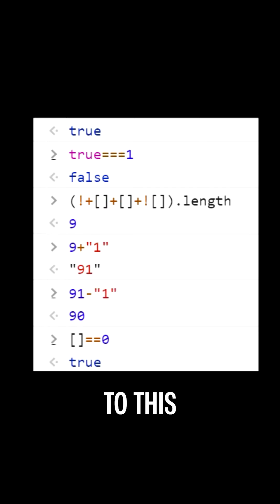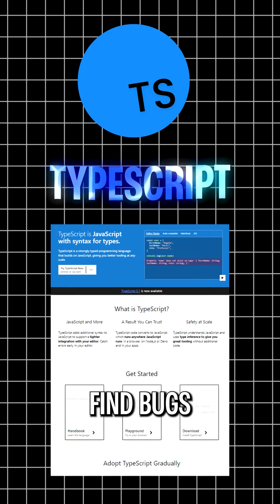DON'T code in javascript 😅😂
Why you should use typescript:
- Typescript is a superset of JavaScript (JavaScript is dynamically typed, typescript isn't ). you can learn it slowly along with JavaScript and also migrate little by little. Everything that works in JavaScript also works in typescript (but it's not typesafe)
- Often times we accidentally convert types and that's shown in typescript (it's typesafe)
- It checks your code for type errors BEFORE running it. this is very helpful for finding bugs early and preventing them in the first place
- Developer experience - Typescript WILL slow you down for a bit, but in the long run, because of VScode autocompletion and other features, the code is automatically documented in line and you always know what you're doing

least goofy video